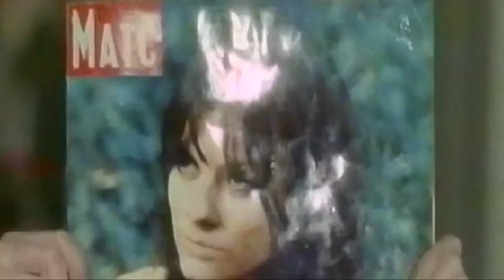Judy Matheson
Much love and thanks to our dear friend, Judy Matheson, for all her loyalty and support! Thank you Judy, you are one in a million!